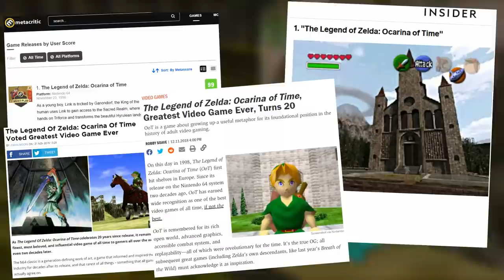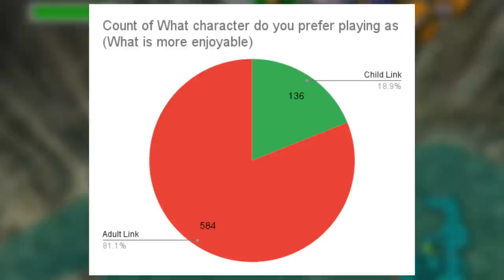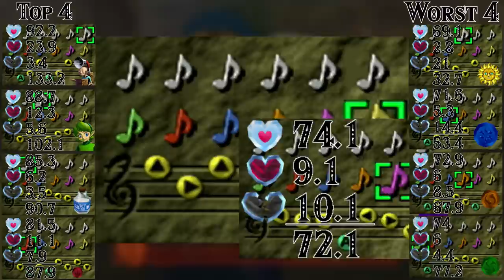What is ACTUALLY the WORST Dungeon in Ocarina of Time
I made a poll about The Legend of Zelda Ocarina of Time where I asked many question about OOT Temples / dungeons, ocarina songs, tunics, arrows. Ocarina of time came out for Nintendo 64, Nintendo Gamecube, Wii & Wii U & Nintendo Switch Online.

0:00 Introduction
0:38 Inside the Deku Tree
1:09 Dodongo's Cavern
1:22 Inside Jabu-Jabu's Belly
1:39 Forest Temple
1:50 Fire Temple
2:02 Ice Cavern
2:19 Water Temple
3:24 Bottom of the Well
3:35 Shadow Temple
3:47 Spirit Temple
3:59 Gerudo Training Ground
4:13 Ganon's Castle
5:00 What Platform
5:27 What Character
5:35 Favorite Tunic
5:44 Favorite Arrow Type
5:51 Zelda's Lullaby
6:09 Epona's Song
6:21 Saria's Song
6:34 Sun's Song
6:46 Song of Time
7:10 Song of Storms
7:30 Minuet of Forest
7:42 Bolero of Fire
7:54 Serenade of Water
8:07 Requiem of Spirit
8:18 Nocturne of Shadow
8:30 Prelude of Light